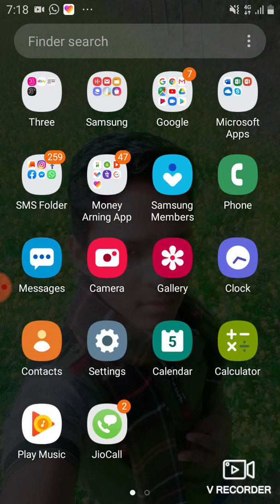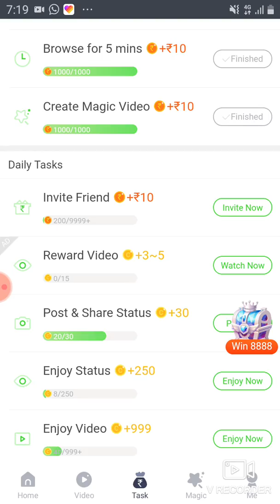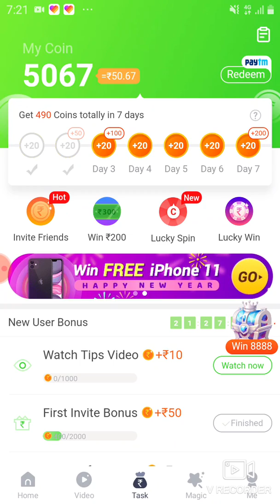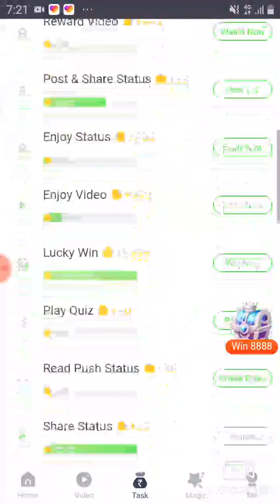Earn ₹300 Paytm Cash Form Vclip App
Earning,money,dally,2020

Link. 💸 *₹300~₹50 Cash for You*
💸 *New Year Cash Gift*
💸 *Redeem ₹300~₹50 Cash Free*